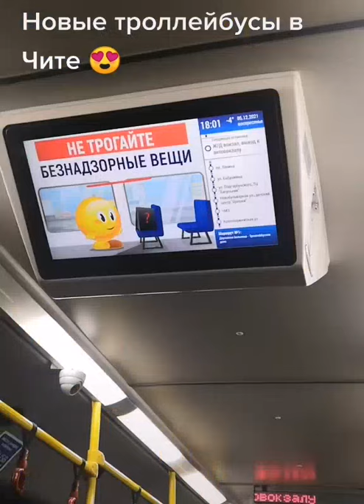новые троллейбусы чита